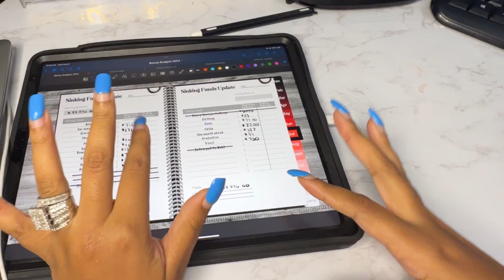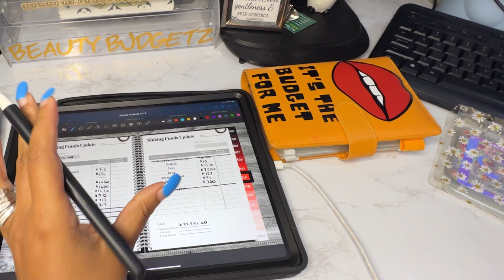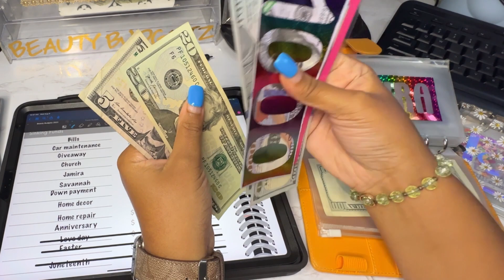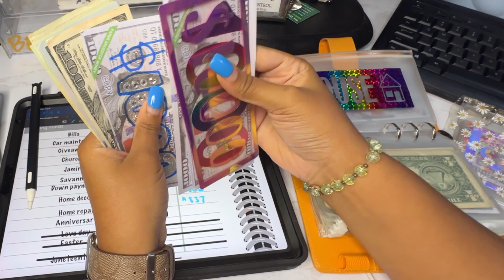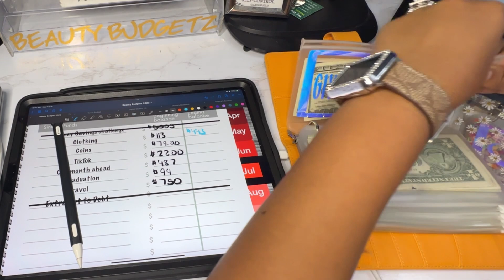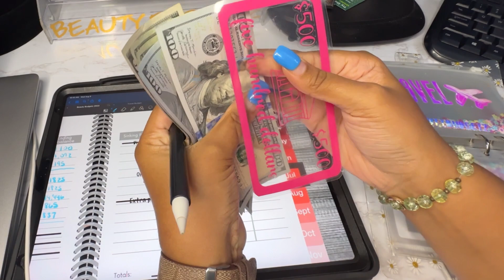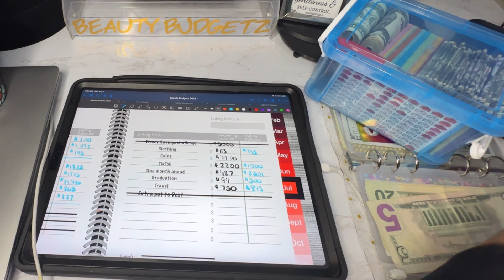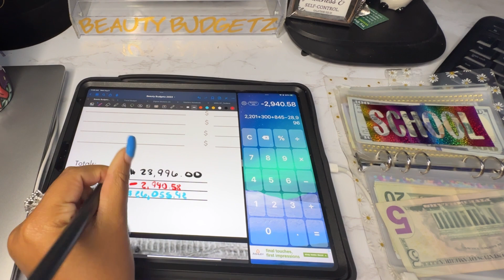July 2023| Sinking Funds Update| How much did I save in July?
I do accept gifts, happy mail and letters at:
Beauty Budgetz

- Beauty Budgetz